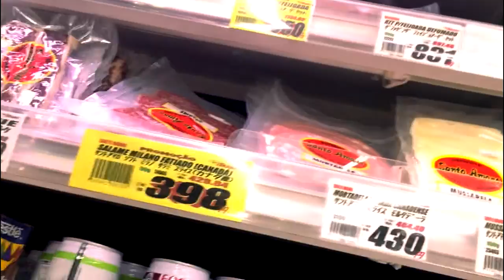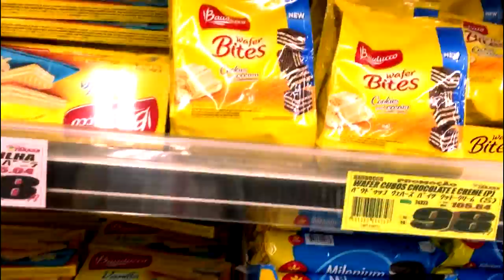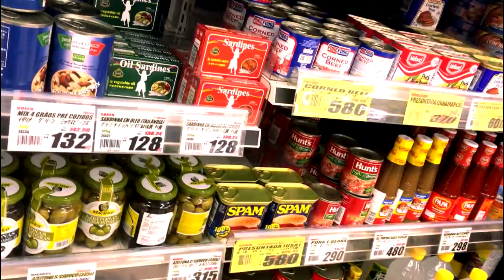PEQUENO CANTO BRASILEIRO NO MERCADO JAPONES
EAI PESSOINHAS DESSE MUNDO LOKO!
JA DEIXARAM AQUELE LIKEZAO LINDO MEGA HIPER MASTER MARAVILHOSO ??? EH DE GRATIS ! HA!!!

dessa vez a gordelis aqui foi tentar mostrar uma parte brasileira dentro de um mercado japones . aqui no japao é muito raro deixarem filmar nas ruas ou dentro de alguma loja etc ... por isso tentei filmar escondidinho hehe . e tentei nao pegar rosto de ninguem pra nao dar problemas depois . aqui é muito rígido .

Perguntas ? Opnioes ? mandem pro meu Gmail ou deixe nos Comentarios ou Mandem menssagens  !!
Quero melhorar os meus videos , se tiver dicas ou criticas ... sao sempre bem-vindas ! kkk

Brigada !